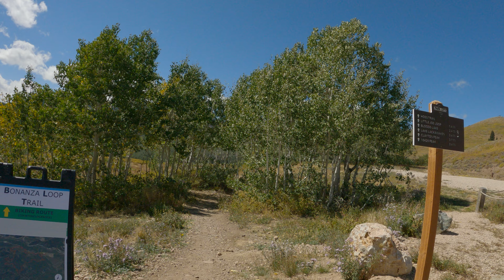NEW TRAIL Bonanza Flats Park City Utah. Sept 12, 2024. Please like and subscribe.